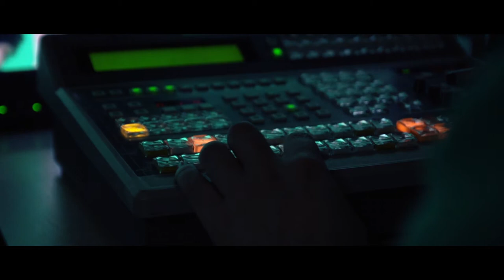Media Practice at Bridgwater and Taunton College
Why choose media at BTC!